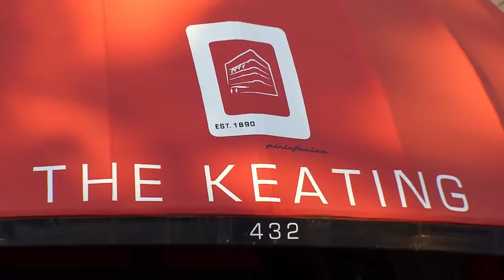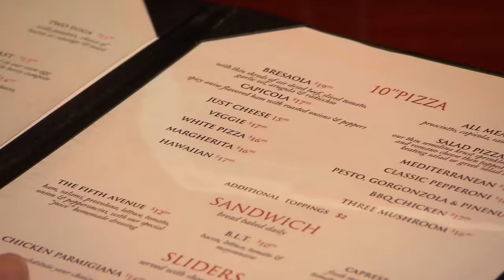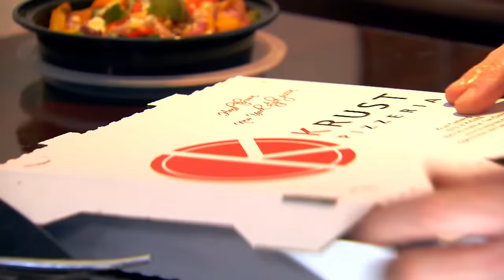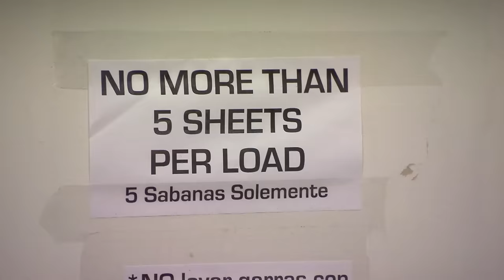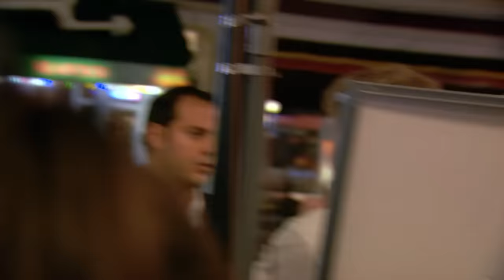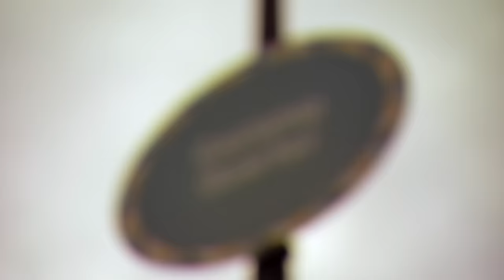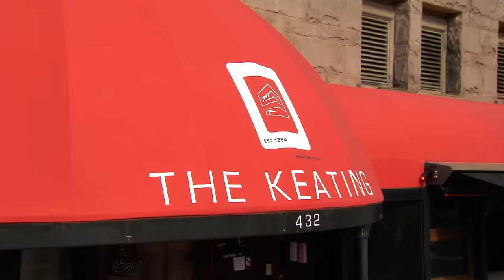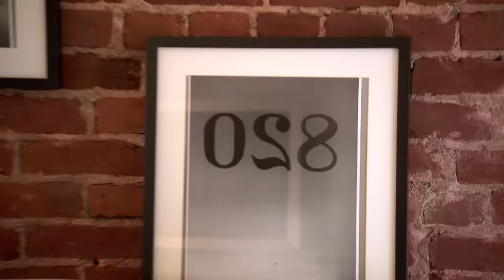Gordon Tries A CHOCOLATE PIZZA | Hotel Hell FULL EPISODE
Gordon Ramsay visits The Keating, a sports car-inspired hotel.